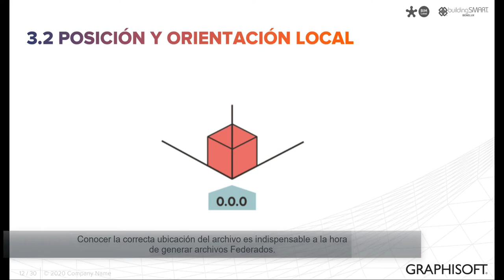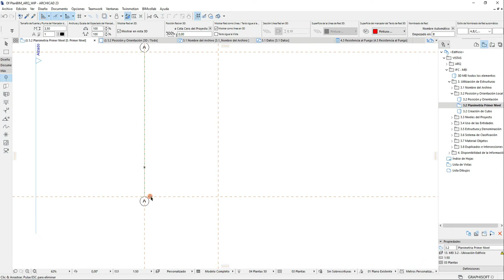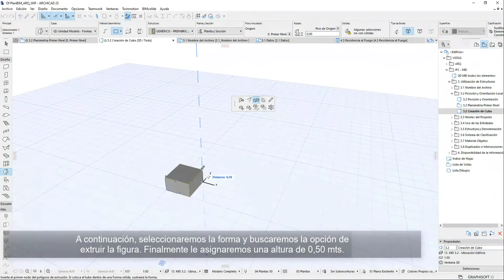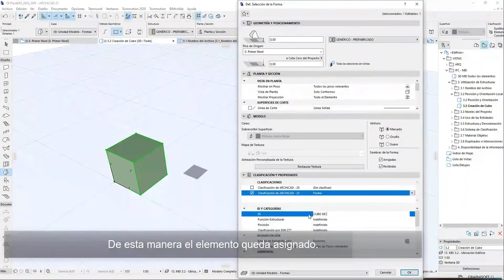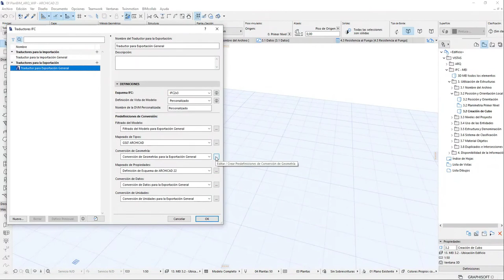Tutoriales MEI Archicad | 3.2 Posición y orientación local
Posición y orientación local: la posición local del edificio o infraestructura debe estar coordinada y cercana al origen.

Consejo: Utiliza un objeto físico como punto de origen, situado en 0.0.0, y expórtalo también a IFC.